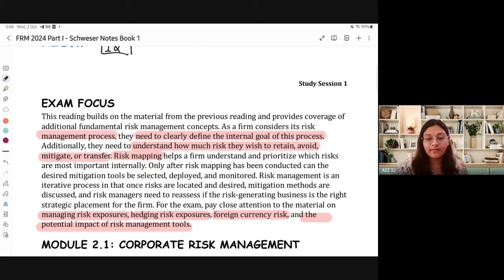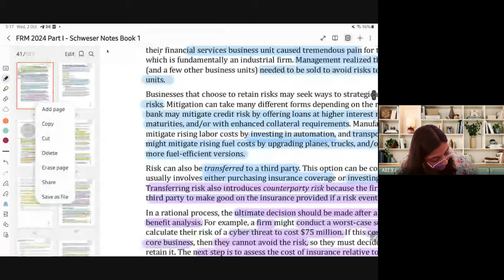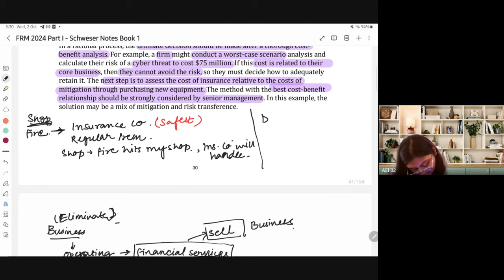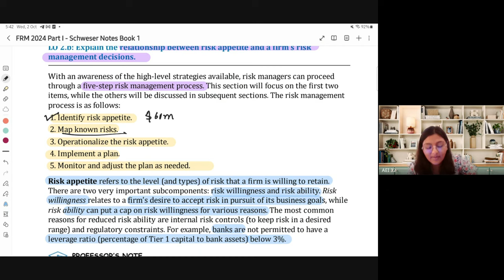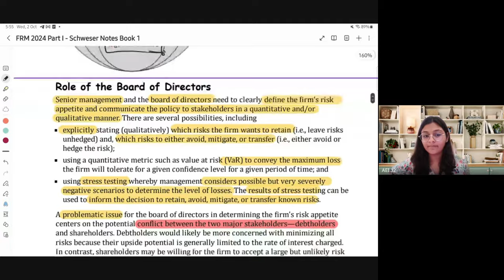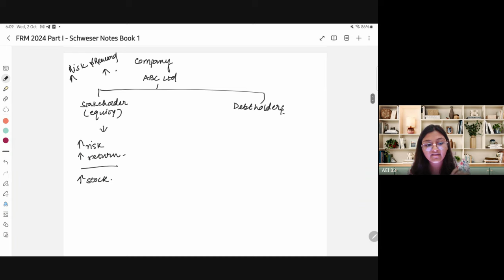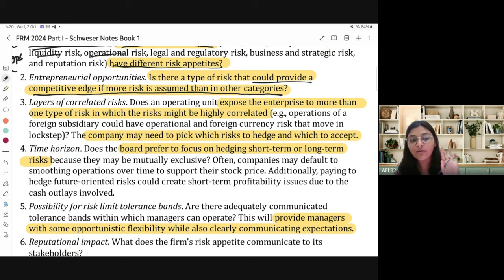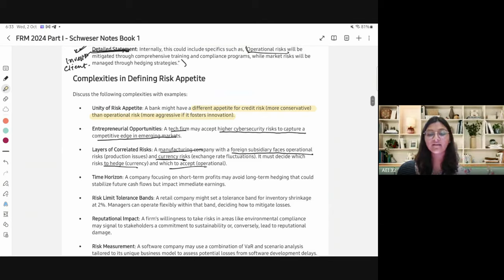How to manage Financial Risk Explained! Class 1 | FRM Level 1 | May 2025